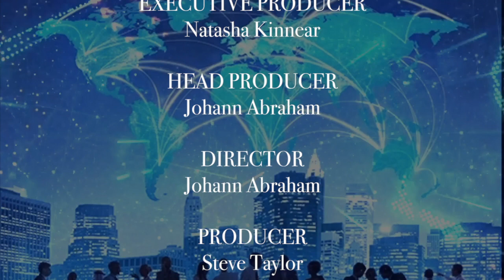The Diplomat Show Episode 2 | Geir Tellefsen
In this episode of The Diplomat Show, Steven Taylor is in conversation with the Honorary Consul of Norway and Sweden, Geir Tellefsen. Watch The Show every Mondays at 19:30hrs on BRICS TV, Starsat channel 509. You can also watch it online via mojamedia.tv

Follow @StevenTaylorSA on all social media platforms to get all the updates as they come.